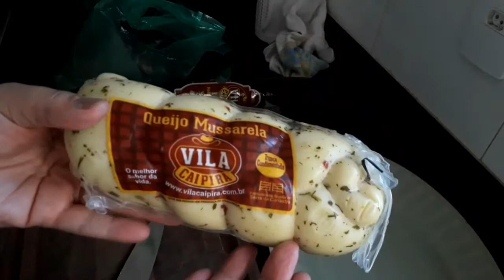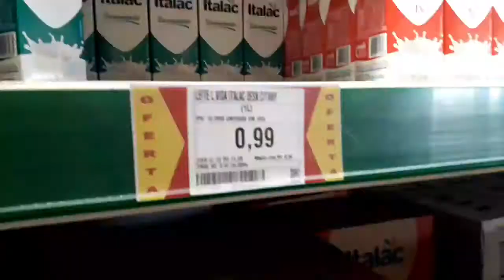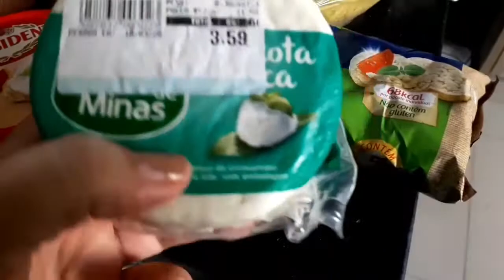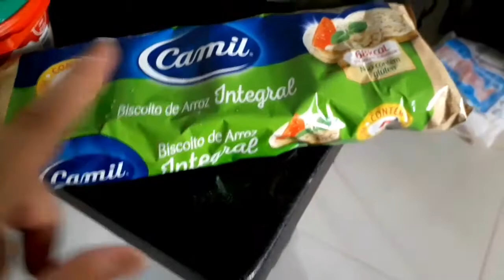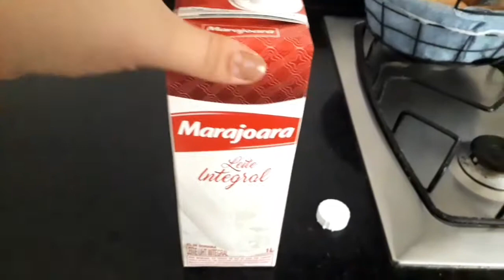vlog| petiscos, comprinhas de supermecado e álcool em gel sempre na bolsa